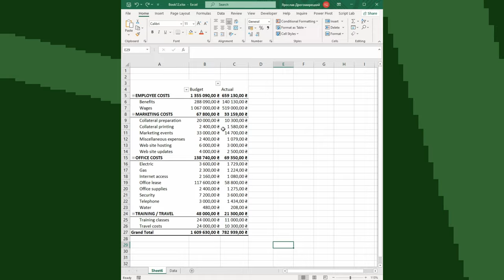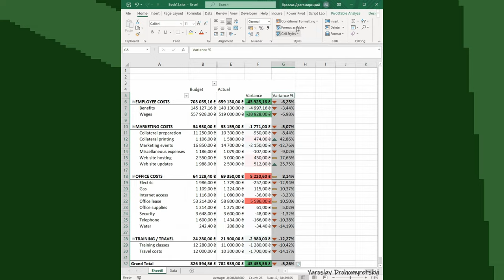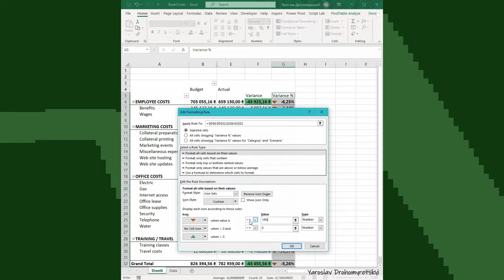Pivot Tables Formatting: Excel Tutorial for Beginners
Pivot tables are powerful tools in Excel that allow you to summarize and analyze large datasets quickly and easily. While creating a pivot table is straightforward, formatting it effectively can make your data more understandable and visually appealing. This tutorial will guide you through the basics of formatting pivot tables in Excel.